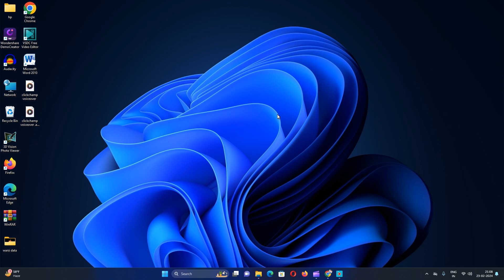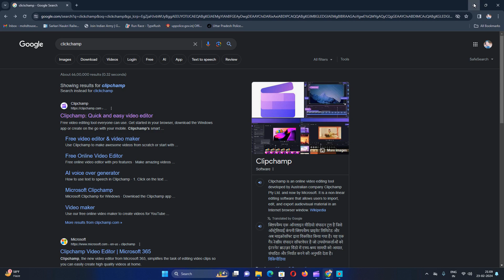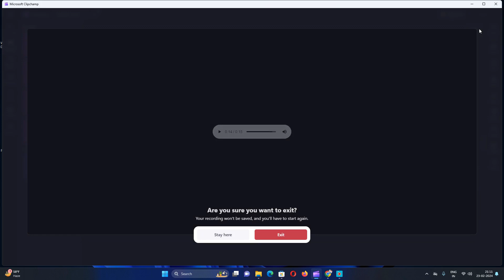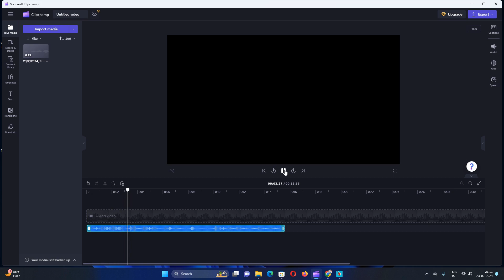clickchamp me voiceover kaise kare ,how to record clipchamp voice,clipchamp me record kaise kare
virel tages